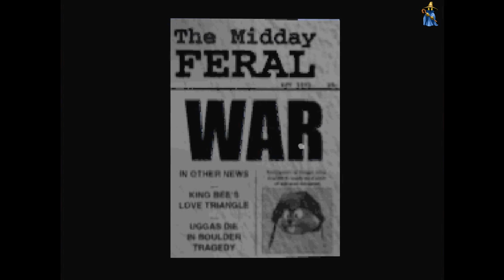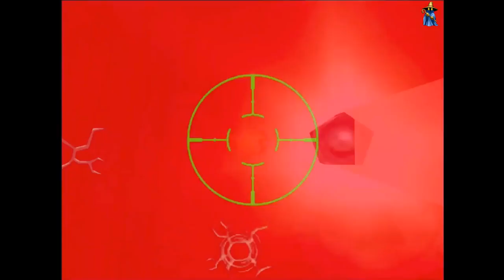Conker's Bad Fur Day Longplay